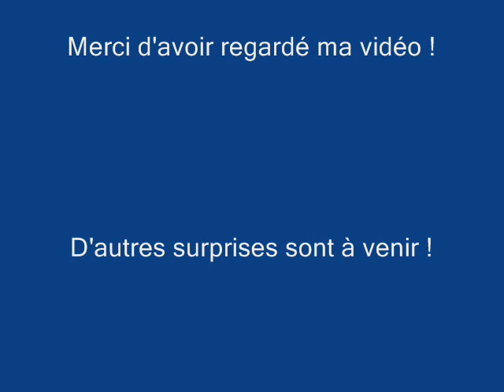Yusei x Jack- Turn Up The Music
La vidéo en kingcrabshipping avec Yusei et Jack... Cette musique que je viens de mettre a trop du fun mais on va quand même bien s'amuser. Il y en aura d'autres avec Sonadow et aussi des vidéos avec du kingcrabshipping !

D'autres surprises sont à venir !

Bon visionnage !